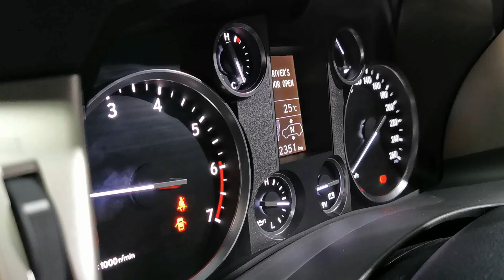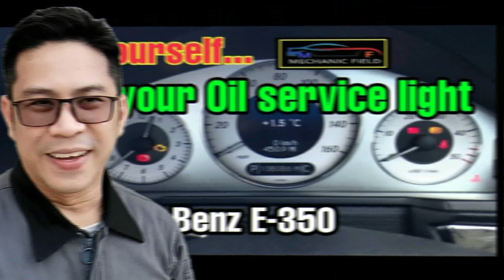How to change engine oil and filter? Paano mag palit ng langis at filter ng makina? 2014 lexus lx570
My channel content is for How to repair and check your car even your not a Field mechanic and at the same time you will learn more about automobile.